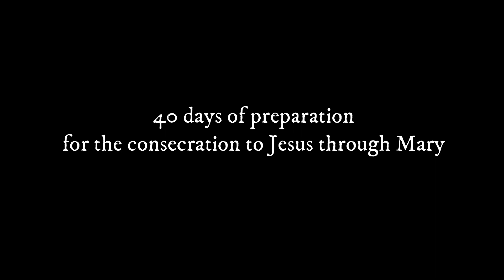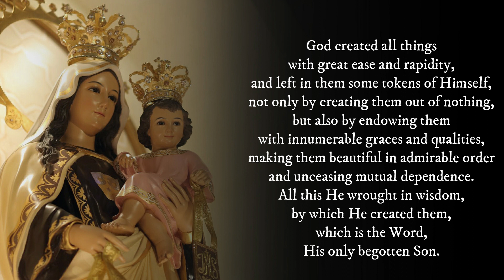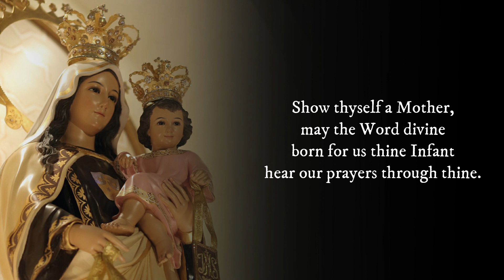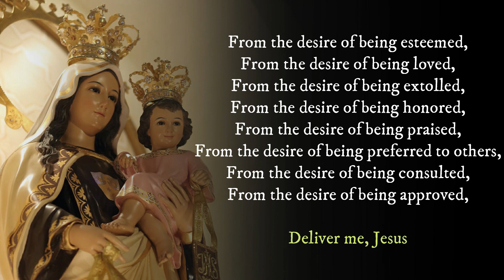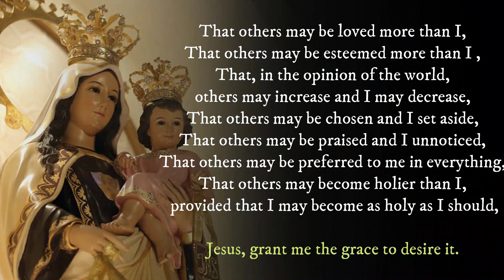40 days of preparation for the Consecration to Jesus Through Mary (Day 30)